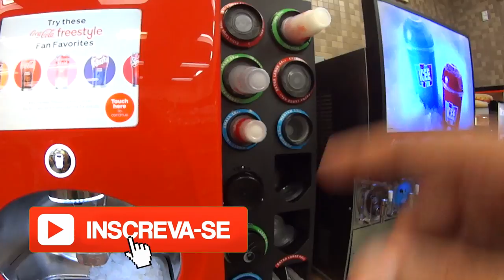Mostrando HARRISON e KEARNY! Compensa MORAR? - Neru Meira USA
Nesse VEDA eu falo sobre os precos de aluguéis em Harrison e Kearny, além de mostrar um pouco das cidades.

Tags adicionais: